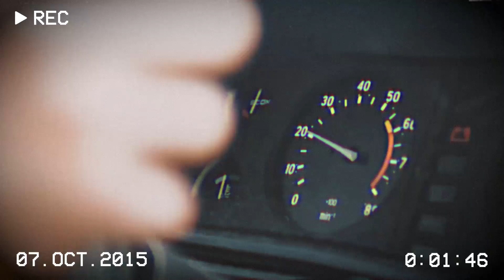Davuiside - RUMBLE (Car Video) | Drift Phonk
✖ Davuiside ✖
shorturl.at/EHOUV